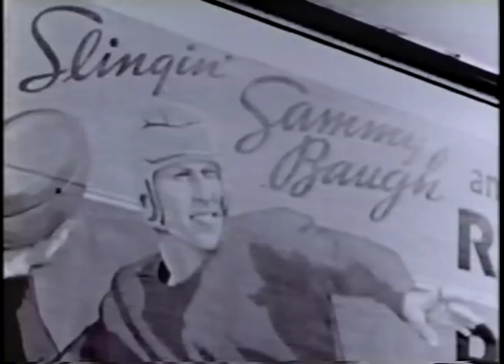Washington Redskins Early History